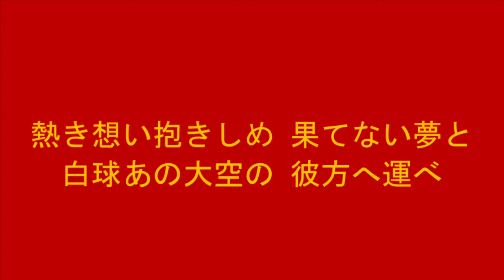楽天 礒部公一 応援歌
再生リスト「礒部公一」